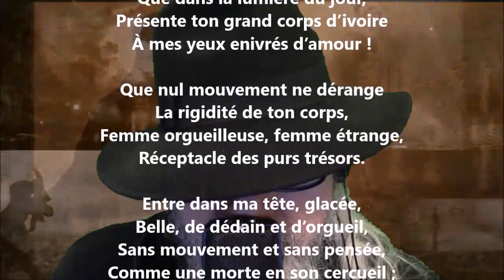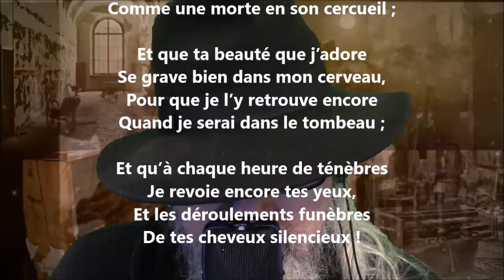Évocation dans la nuit - Adelphe Froger lu par Yvon Jean